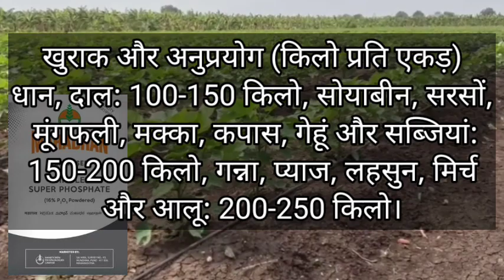Single super phosphate use kaise karen l ssp fertilizer । ssp khad l best fertilizer l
सिंगल सुपर फास्फेट के फायदे और नुकसान । SSP ka उपयोग करे या ना करें । Ssp । Single super phosphate
SSP खाद में क्या होता है ? | कौनसी फसल में डाले SSP | Single Super phosphate | SSP fertiliser detail
Fertilizer Expert
Fertilizerexpert
Queries Solve in this video -
1) single super phosphate uses in hindi
2) single super phosphate fertilizer ka upyog
3) ssp fertilizer ke fayde
4) ssp fertilizer benefits
5) ssp fertilizer combination
All about ssp fertilizer | single super phosphate fertilizer | single super phosphate price | ssp

NPK 10-26-26 fertilizer |कमाल की है यह खाद| NPK fertilizer |Coromandel the advance agriculture
1. रासायनिक दवाइयों को आप खुले वातावरण में ना रखें
2. बच्चों की पहुंच से दूर रखें तथा
3. खाद्य सामग्री के साथ इसका स्टोरेज ना करें
4. किसी भी पेस्टिसाइड का उपयोग करते समय अच्छी तरह से सावधानी बरते.
5. खाली डब्बा को नष्ट कर दें
6. मानव और पर्यावरण की सुरक्षा देखते हुए आप  रासायनिक खाद दवाइयों का कम से कम प्रयोग करें.
किसान मित्र आज की वीडियो में हमने आपको बताया NPK 10-26-26 FERTILIZER के बारे में यदि आपको यह वीडियो पसंद आती है तो वीडियो को किसान हित पर लाइक जरूर करें यदि आपके मन में कोई सवाल या सुझाव है तो आप हमें कमेंट सेक्शन में अपने सवाल यह सुझाव लिख कर भेज सकते हैं धन्यवाद...

कपास में हरा तेला, थ्रिप्स, सफेद मक्खी पर नियंत्रण Aphids, Thrips, whitefly control in cotton
कपास में सफेद मक्खी पर नियंत्रण whitefly control in cotton | Top Insecticide
कपास में हरा तेला, थ्रिप्स, सफेद मक्खी पर नियंत्रण | सस्ता और अच्छा कीटनाशक | aphids, Thrips, whitefly in cotton

इस वीडियो में बताया गया है कि कपास में कपास में हरा तेला, थ्रिप्स, सफेद मक्खी पर नियंत्रण कैसे करें । सस्ते और महंगे दोनों प्रकार के कीटनाशकों के बारे में जानकारी दी गई है ।

agriculture
kapas me pilapan kaise hataye
kapas me konsi spray kare
kapas me kharpatwar nashak dawa
kapas me konsa khad dale
kapas me pilapan
whitefly
whitefly life cycle
planofix
water soluble fertilizer npk
imidacloprid-17.8% sl
horticulture
general agriculture

fertilizer
npk fertilizer
organic fertilizer
npk
agriculture
dap
kapas
nitrogen
liquid fertilizer
nano dap
dap fertilizer
nano dap fertilizer
nano dap fertilizer price
nano dap fertilizer iffco
free fertilizer
how to make fertilizer
npk 10 26 26
use of nano fertilizers
nano fertilisers
nano dap fertilizer in hindi
fertilizer expert
nano urea liquid fertilizer
nano fertilizer in agriculture
nano fertilizers in agriculture
nano fertilizer in hindi
iffco nano fertilizer
nano fertilizer dap
how to use nano fertilizer
fertilizers
nano urea fertilizer
nano fertilizers
nano fertilizer
फर्टिलाइजर फॉर तुलसी प्लांट
तुलसी प्लांट फर्टिलाइजर
plant fertilizer
home made fertilizer
fertilizer for plants
n.p.k
n.p.k -19:19:19